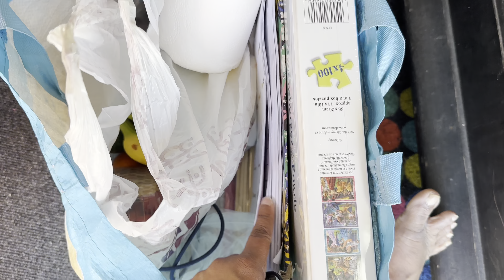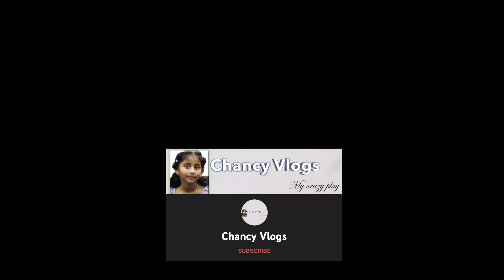మేము డేరా శిబిరంలో నివసిస్తున్నాము / Tent camp life in cornwall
currently we are in easter break, as a different experience and willing to explore a different place we choose the place Bude, cornwall. The campsite we choose is also reasonable and near by to city shops for groceries and camping things. Also, there is a play area here which is built by the holiday park management and not the council play area. Well placed and managed the area. we bought the tent in boxing day sales at "gooutdoors" this is our second one which felt more comfort. Here i am sharing my experience with you my darlings. !